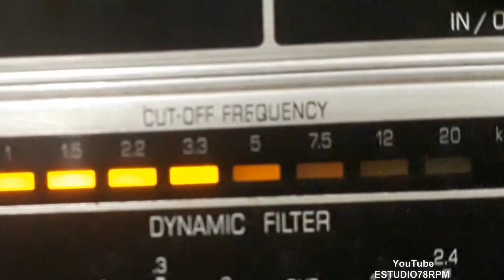MÁRIO PINHEIRO - CIÚMES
CIÚMES - MODINHA POPULAR com MÁRIO PINHEIRO e VIOLÃO. Disco ODEON RECORD Nº 40.511. Tamanho 27cm. Lançado em 1906.